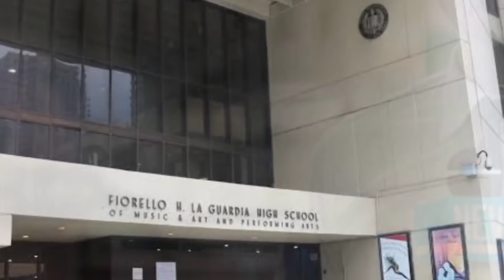दुनिया के 10 सबसे अजीब स्कूल नियम देखकर यकीन नहीं होगा 10 Different School Rules Around The World